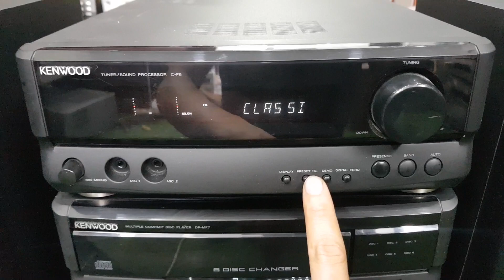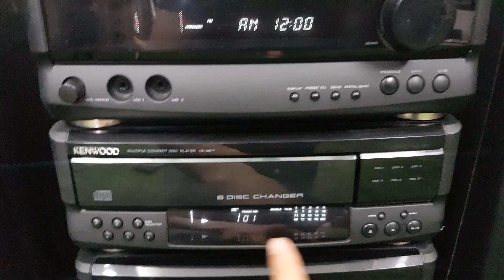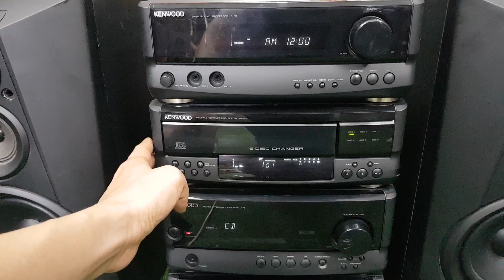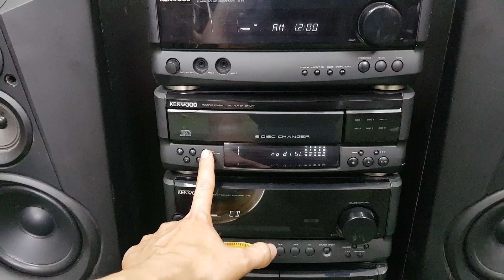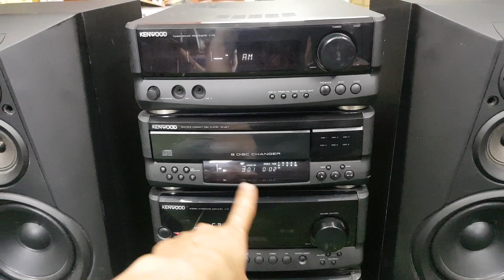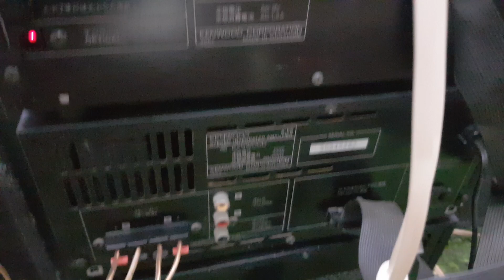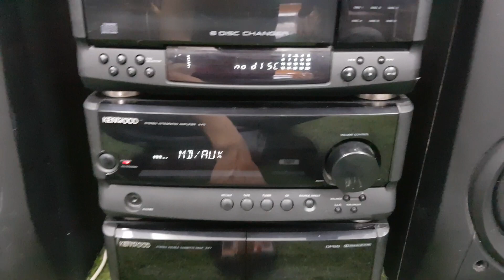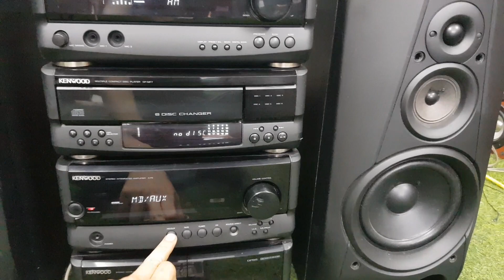Dàn trung kenwood F5 mãi mới lại về được 1 bộ các anh ạ.giá 4.500k lh 0979891682 0966594581